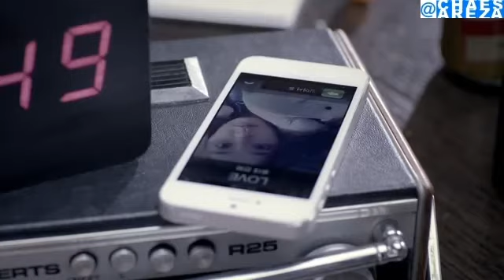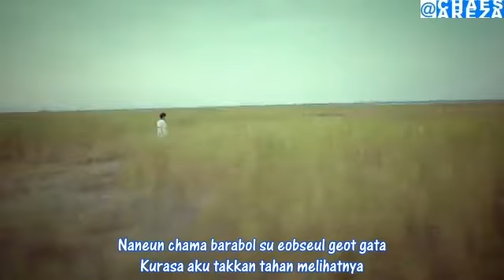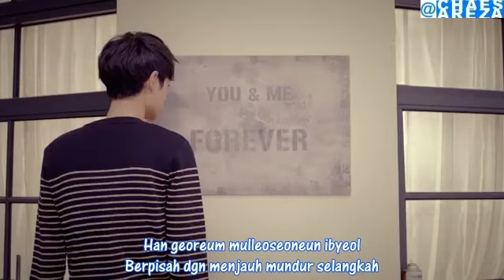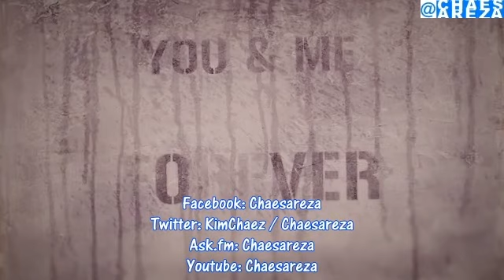JunYoung - Sense of An Ending (Chaesareza Indo Sub)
MY FAVORITE 'WE GOT MARRIED' COUPLE!!! JUNG-JUNG COUPLE!

Lagunya sendiri tentang seorang cowo yang udah punya feeling bakal putus sama pacarnya bahkan sebelum pacarnya bilang putus. Sedihnya, ini tipe cerita cinta yang putusnya pun karena hal yang ga jelas, jadi bikin bingung dan sedih banget deh. Sayang banget skinship pasangan ini di MV-nya kurang banget.

Jung Jun Young ini lahir di Indonesia dan merupakan juara ketida di Superstar K4. Sebelum WGM, sering denger sih namanya cuma ga pernah ngecek, begitu nonton WGM langsung suka sama karakternya yang Bad Boy gitu deh. Jung Yuminya sendiri udah jadi aktris sejak lama, sering liat mukanya kalo nonton film bergenre Drama/Romantic Comedy + Drama yang biasanya dia jadi antagonist gitu tapi kalau nonton WGM, ga akan percaya deh dia bisa acting jd antagonist soalnya karakter aslinya baik banget.

Twitter Chaesareza Official (K-pop related)
(Twitter is now private & personal account)